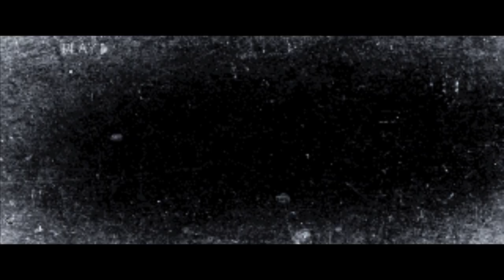Ride To Kasol | Mesce EEE 2015-19 | varezcutfilms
Guys here's the "kasol ride" video which is happened 4 months before . hope you will love it!❤️❤️
All the footages are taken samsung galaxy s7 edge and edited
On kinemaster (mobile) and colour graded with VSCO app (mobile). This is an complete smartphone video!!😀

Kasol is a hamlet in the district Kullu, Himachal Pradesh, northern India. It is situated in Parvati Valley, on the banks of the Parvati River, on the way between Bhuntar and Manikaran. It is located 30 km from Bhuntar and 3.5 km from Manikaran.